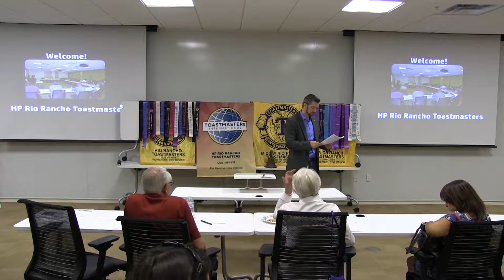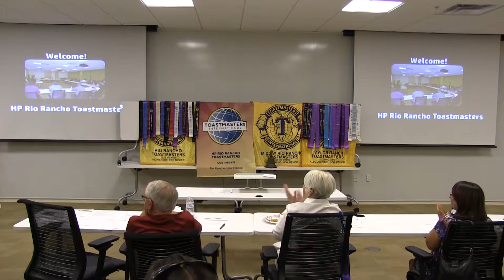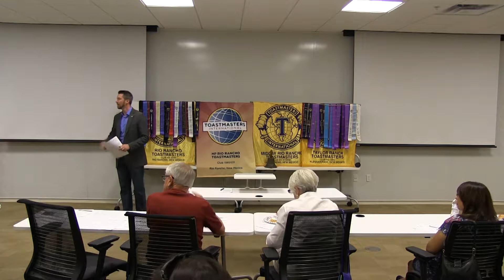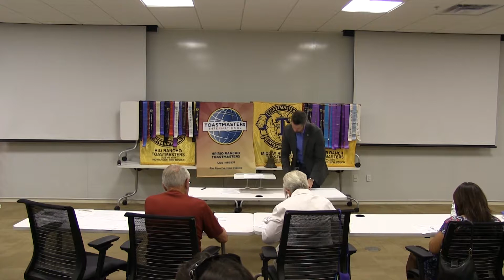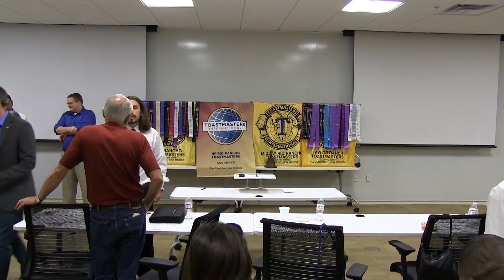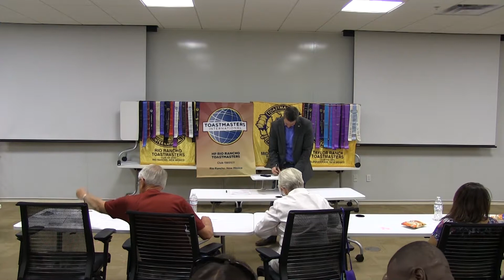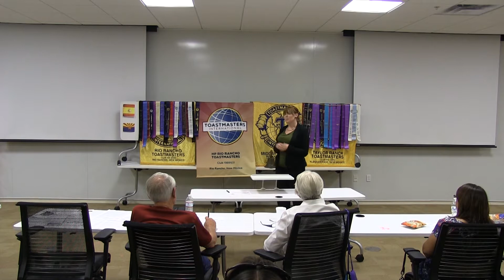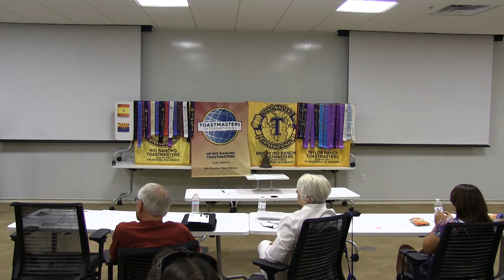Jason Cardon - Speech Contest Event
HP Rio Rancho Toastmasters Club